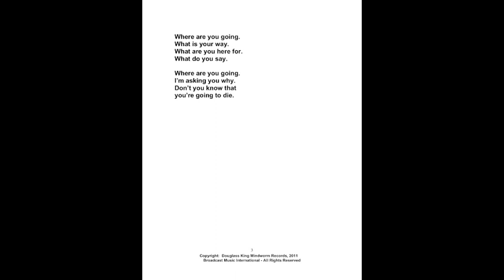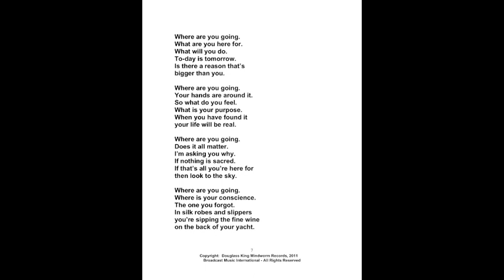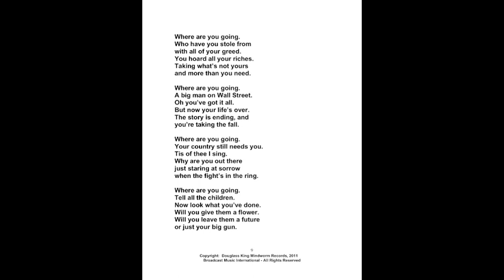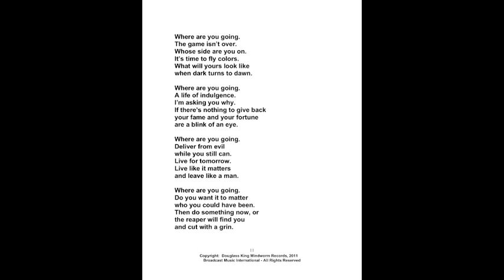Money Power Fast Cars And Fancy Women - Lyrics To The Video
This album is a political and religious statement set to original music with narrated lyrics that appeals to the conscience of the privileged to help those less fortunate overcome the growing social and economic injustice in our country.  The video with printed lyrics is available Profits from Mindworm Records sales are donated to HospiceCare.  The album is a departure from the style of six previous albums by Douglas King, Mindworm Records, BMI Inc.